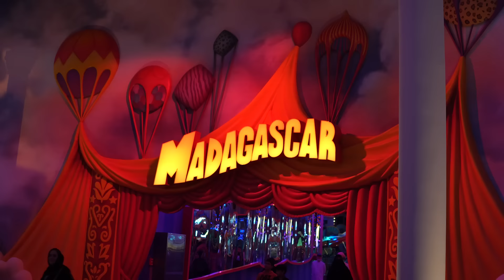موشن جيت في دبي باركس .... بدعو اليهال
هاالفلوق صورناه في دبي في شهر فيرلير الجو كان وايد حلو حق حدايق دبي باركس
ااتمنى الفلوق يعجبكم
و لاازم تزورون دبي بااركس لان وايد وناسة

قناة عدنان

قناة حنان بنتي

قناة عادل ولدي

الانستقرام : _bjlife_

مشاهدة ممتعة